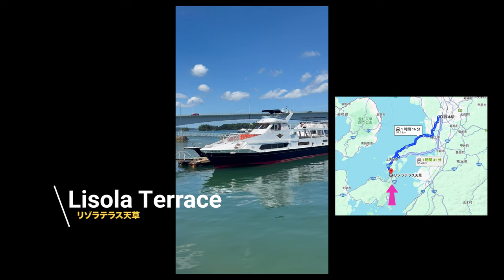天草の楽しみ方 How to Enjoy Amakusa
1泊2日で天草に行ってきました、日曜の帰り15:00過ぎの渋滞が酷いらしいので早々に帰路に着きました、
できれば2日3日で行くべき場所です

伊豆の下田よりも海は青く最高でした！

旅行工程

熊本駅(KumamotoStation）→リゾラテラス（LisoraTerrace）

リゾラテラス→イルカウォッチングセンター

イルカウォッチングセンター→望洋閣ホテル

望洋閣→大江教会

大江教会→崎津集落

崎津集落→牛深ハイヤ大橋

牛深ハイヤ大橋→かかしの里

タイトル：「なんてね」
Artist      ：ena mori & Tomggg

以上